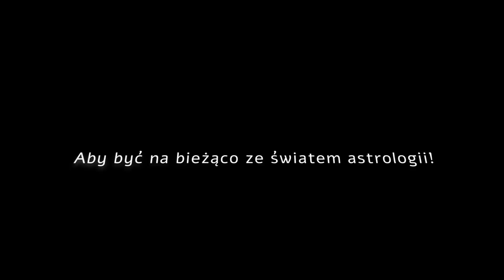Nów Księżyca w Znaku Wagi ♎ (16.10.20). Zjednoczenie w różnorodności.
16 października odbędzie się Nów w Znaku Wagi, który podkreśla prawdziwość relacji jakie posiadamy. Nów jest w pozytwnym aspekcie trygonu do Północnego Węzła Księżycowego, który jest w Znaku Bliźniąt. Mamy możliwość obiektywnego zrozumienia światopoglądu jaki posiadają ludzie wokół nas, a także nawiązaniu dyplomatycznego dialogu z tymi, którzy nie podzielają naszego zdania. Waga to archetyp, który uczy nas balansu poprzez znalezienie złotego środka, pomiędzy byciem niezależnym, a życiem na równi z innymi.

▸Darownizna w postaci KRYPTO:

Bitcoin:

1MrzUqkNY64aLBrc61FVPh94ZjUaUWenV5